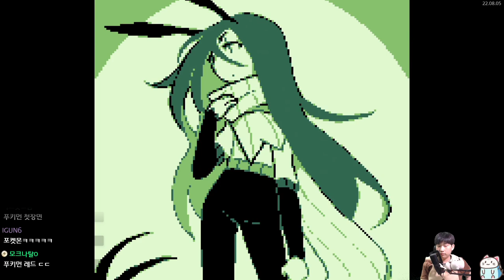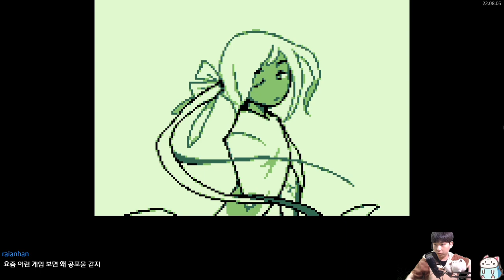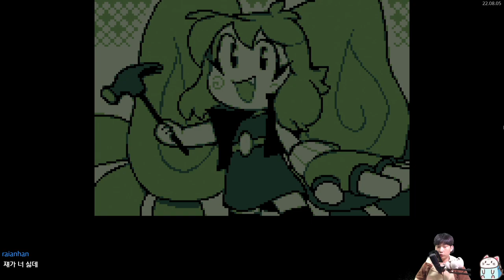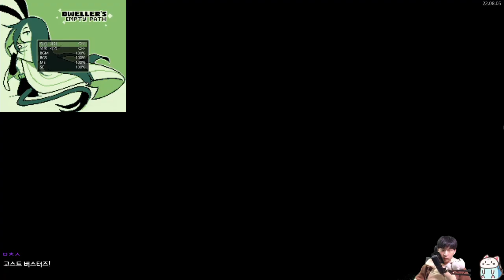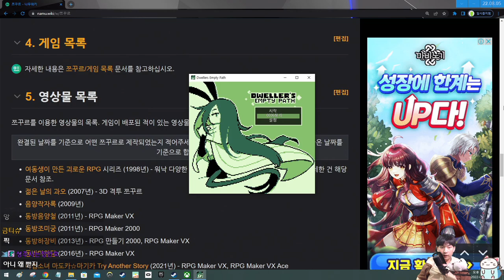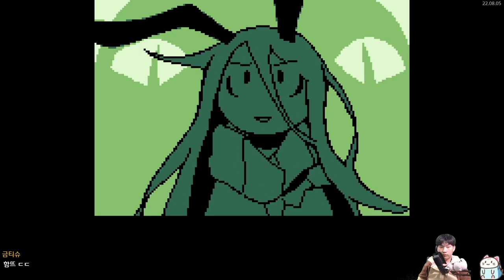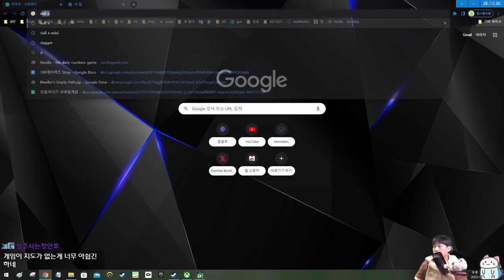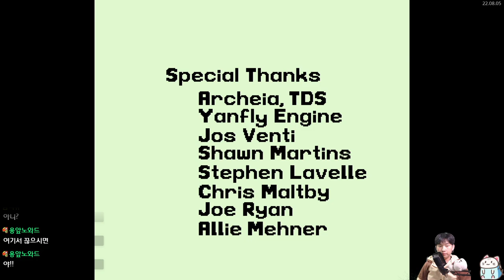별 거 없는 게임 {Dweller's Empty Path}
재밌게 했습니다. 음악도 좋고.